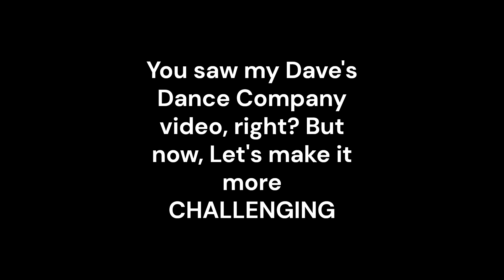(Challenge) Try to dance along with Dave and his friends at max speed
Now let's make it more challenging, Dance along with Dave and his friends at MAX SPEED, can you do it?